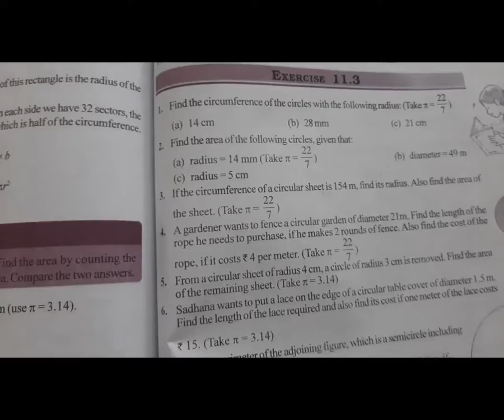STD 7 EM MATHS CH 11 PERIMETER AND AREA P 11 PUROHIT MONIKA